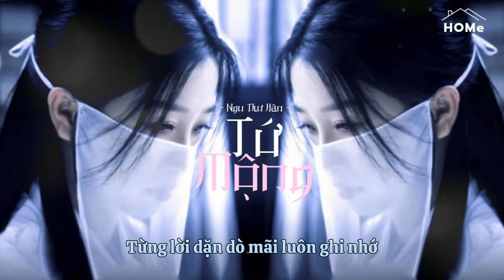[VIETSUB] Tứ Mộng - Ngu Thư Hân | OST Vân Chi Vũ My Journey To You 云之羽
Video made by HOMe !
Don't take out without credit !